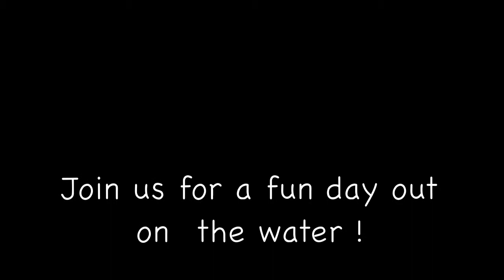ally cat sailing